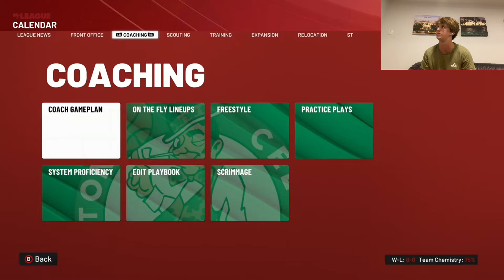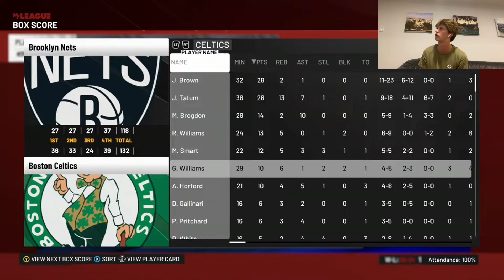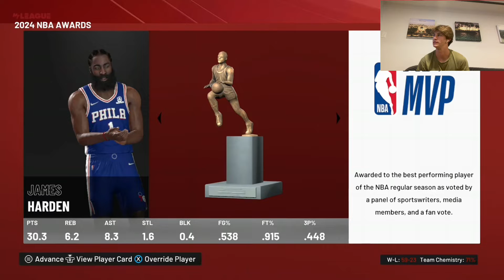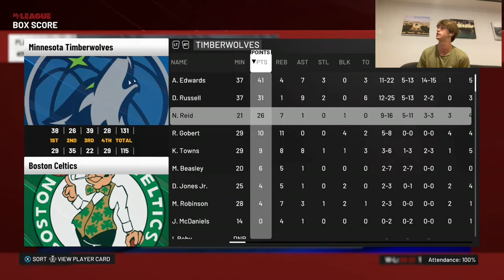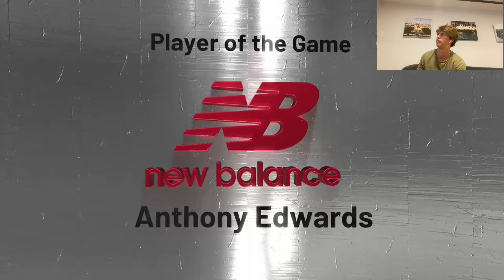WINNING THE BOSTON CELTICS A CHAMPIONSHIP WITH GRANT WILLIAMS AS A STARTER CHALLENGE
In this video I have to rebuild the Boston Celtics in NBA2k22 however I have to keep Grant Williams as the starting power forward on the team playing start minutes.